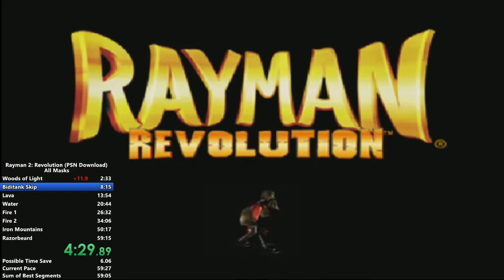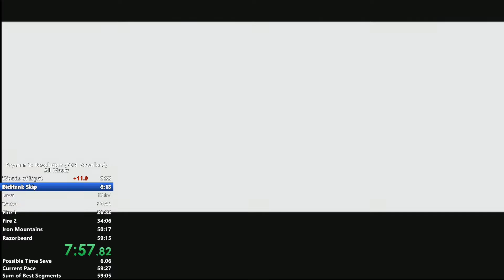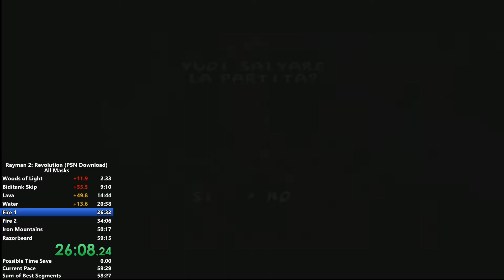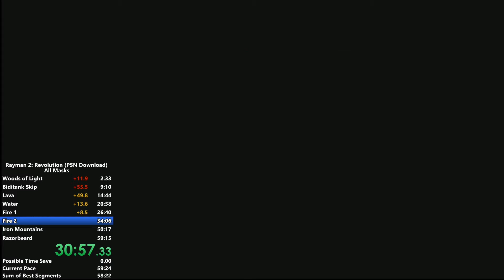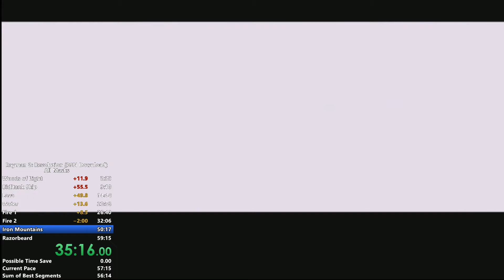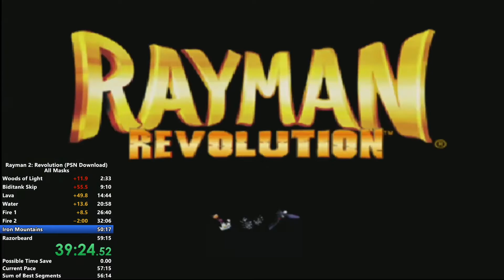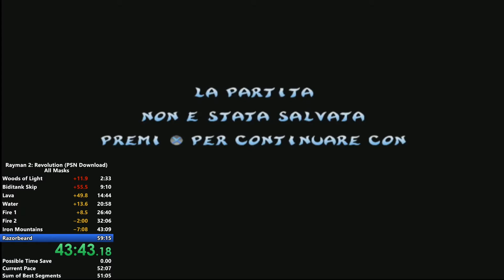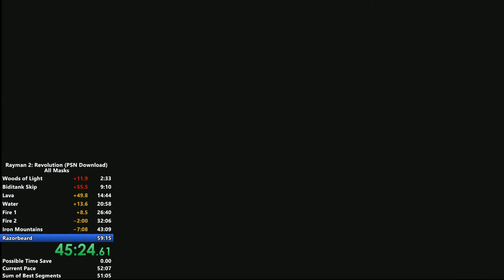(Former)(Console WR) Rayman 2: Revolution All Masks in 51:27 by C_E_